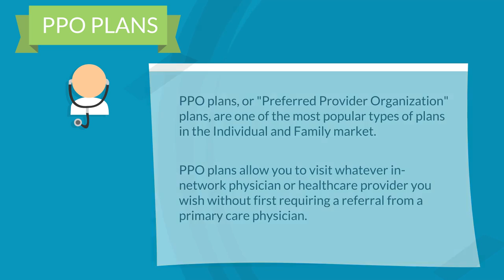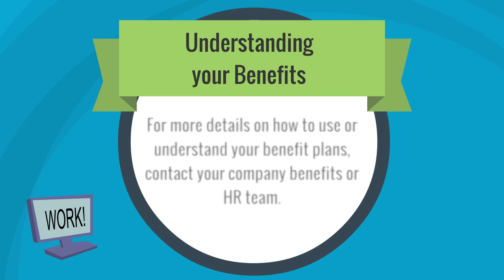eShare Video Marketing - Medical PPO Overview